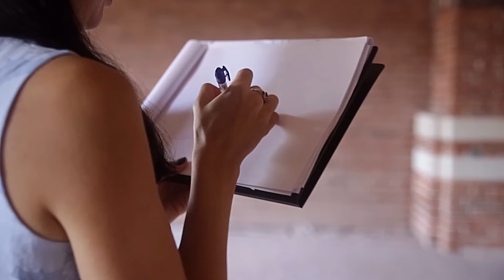Обмеры интерьера в стиле лофт в Школе дизайна Станислава Орехова объект Wine House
Выездное занятие по обмерам в Школе дизайна. Объект - Wine House. Выражаем благодарность Галс Девелопмент за предоставление доступа к помещении и теплый прием. Оператор - Андрей Скоморощенков

Как связаться.